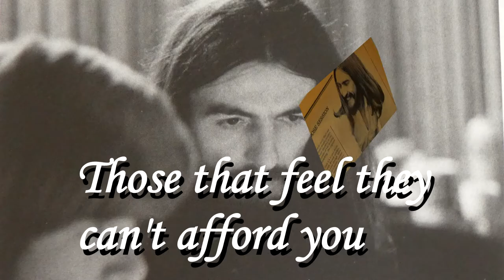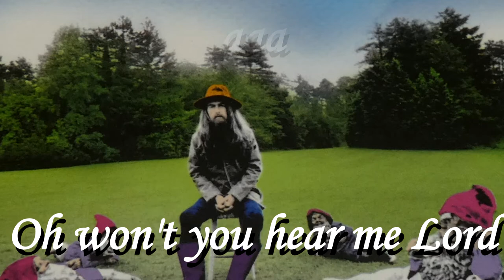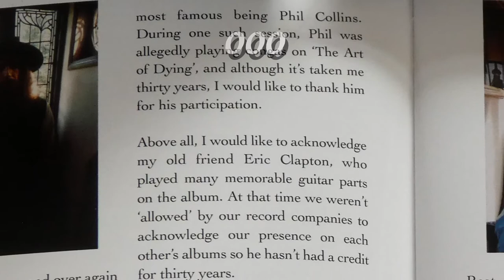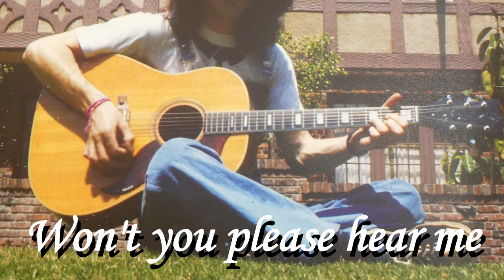George Harrison Hear Me Lord 50th Anniversary 2021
George Harrison
Hear Me Lord from the Album All Things Must Pass (1970)
50th Anniversary Version 2021